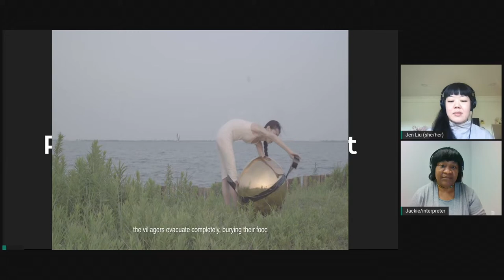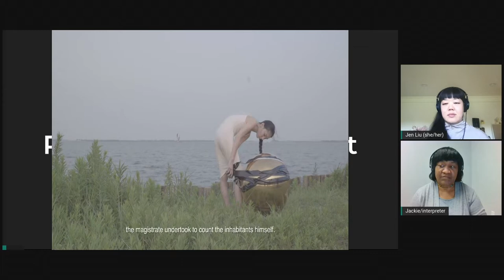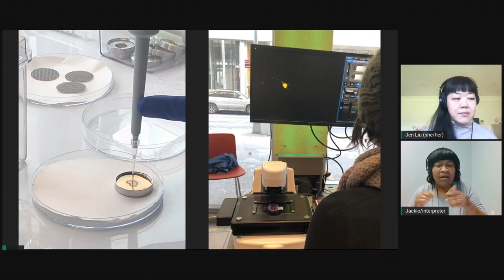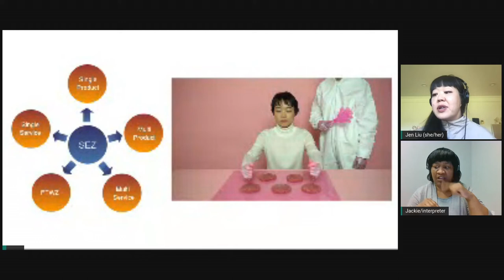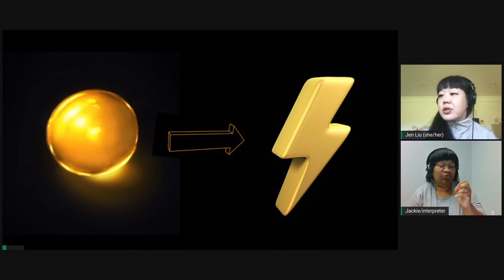Jen Liu Presents at the 2021 Creative Capital Artist Retreat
Pink Slime Caesar Shift is a project that proposes to alter the genetic material of cow cells in order to carry secret messages of labor activism for female factory workers in South China, taking the form of genetic engineering of cow cells, 3D-printer prototyped small-cast sculpture, and video/3D animation.